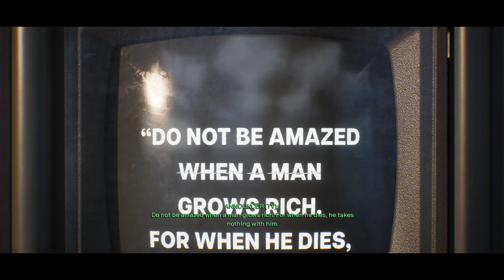RoboCop Rogue City Gameplay Walkthrough Part 19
Gameplay PC on Desktop
Operating System: Microsoft Windows 11 Pro
Processor: Intel® Core™ i5-10500H Processor CPH @ 3.10GHz
Video Adapter: NIVIDIA GeForce RTX 3060
Video Memory: 12GB
Memory Ram: 32GB
Disk Drives: 3TB
SSD: 256 GB